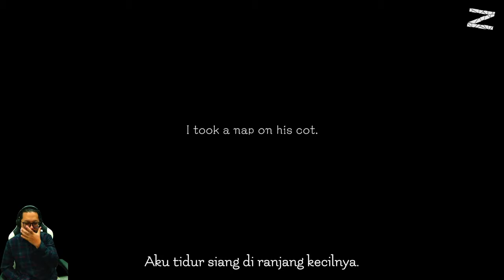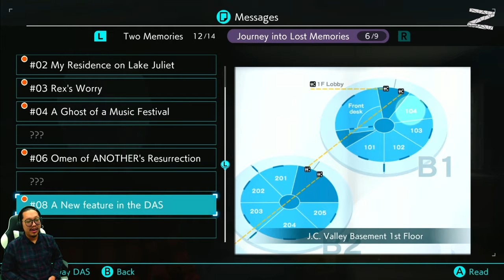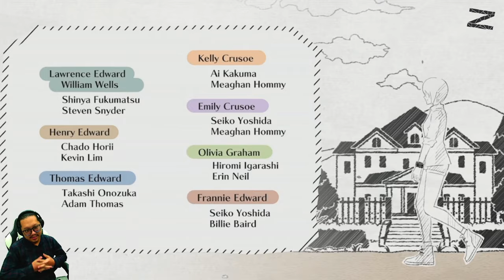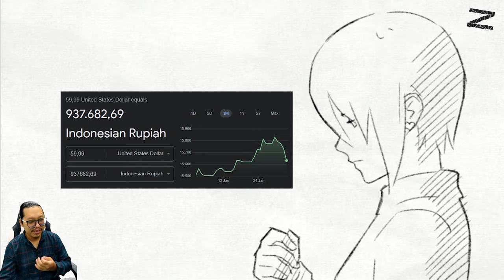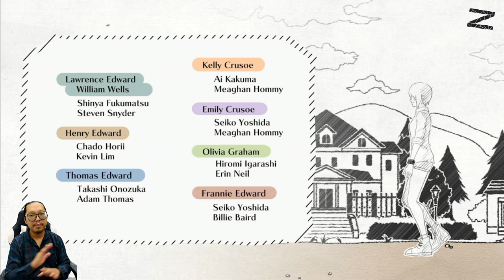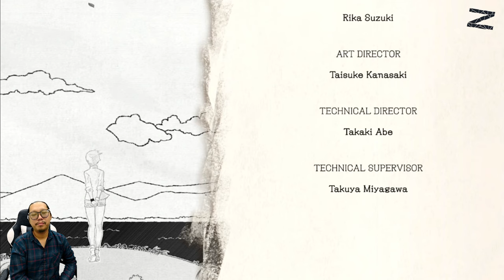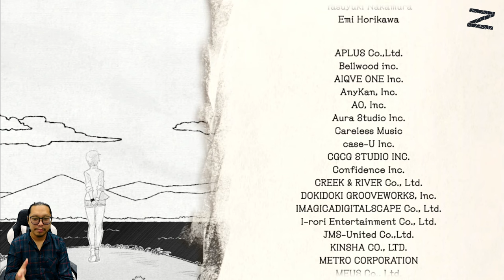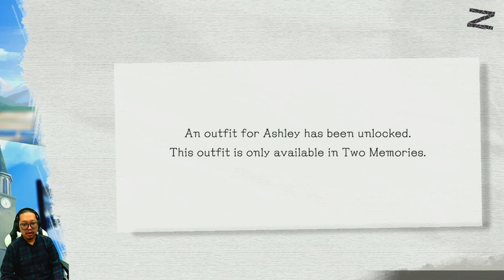Last Chapter - Another Code™ Recollection Journey into Lost Memories - Nintendo Switch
00:00 - opening
00:43 - mari kita tamatkan
32:03 - credits
36:17 - imprezi akhir
48:07 - Ashley bisa ganti baju
50:35 - closing